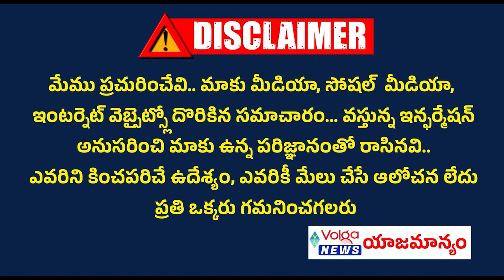పిల్లల చదువులతో రాజకీయం సరైనదేనా తానేటి వనిత